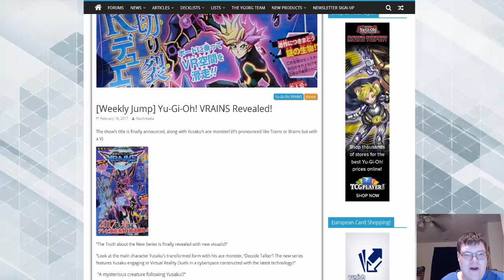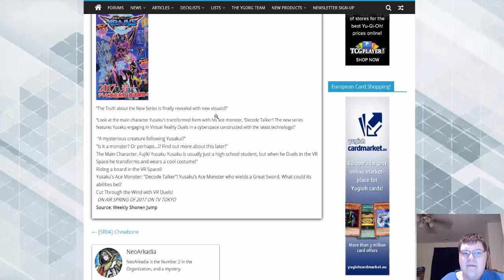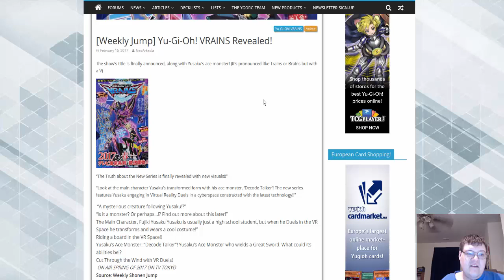Yugioh 6th Anime Revealed: Vrains ~ Yusaku Duels In Cyber Space?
The 6th Yugioh Series has been announced and were off to an amazing start. Duels in Virtual space? A giant sword? What more do we want from a series? What do you guys think?